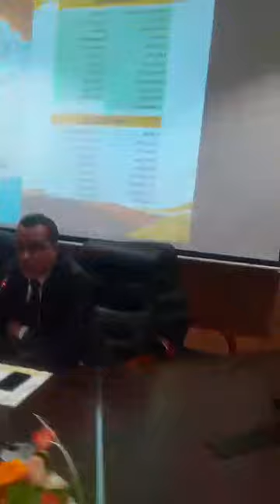حق الصمت و القانون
ندوة برحاب كلية العلوم القانونية والاقتصادية والاجتماعية بجامعة محمد الخامس الرباط